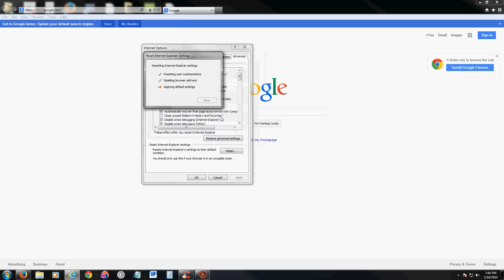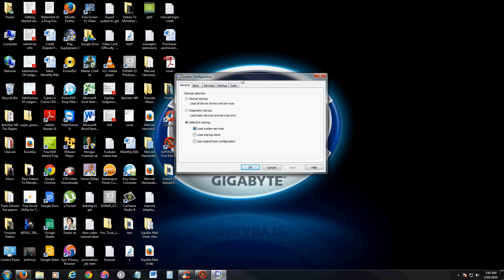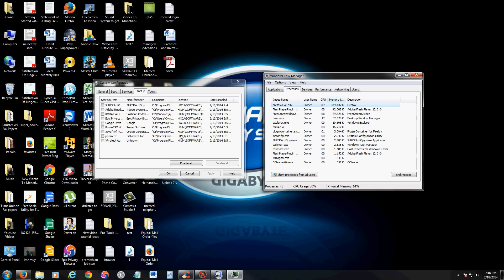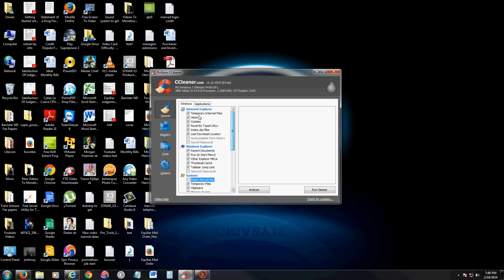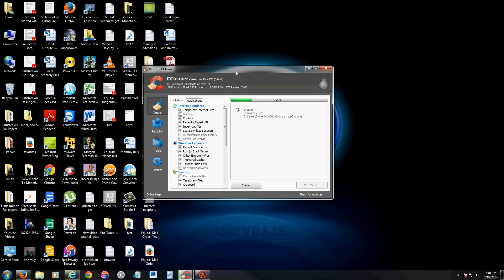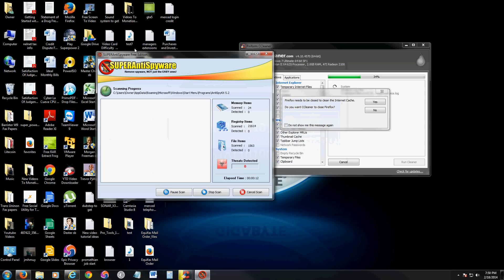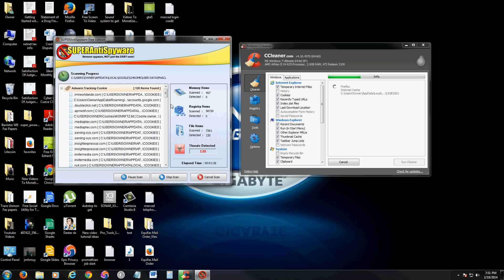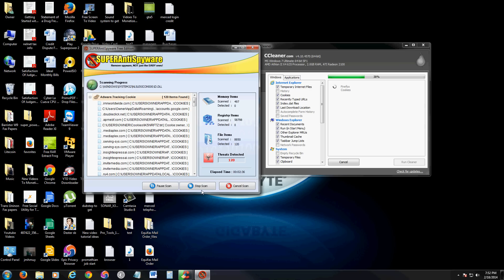Tutorial En Como Limpiar y Arreglar Una Computadora Lenta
En este video te voy a ensenar como limpiar y arreglar una computadora lenta.

tune-up.